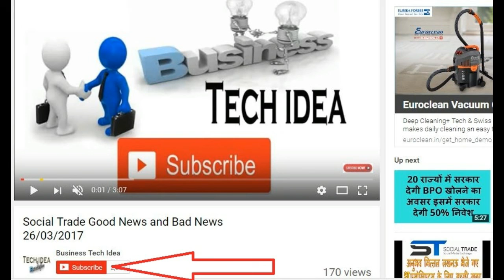777888999 इस नम्बर से कॉल आने पर फोन फट जाएगा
i am sure you like my video:- so please subsribe my channel :-

मुझे यकीन है कि आपको  मेरा video पसंद आया होगा so please subsribe my channel :=